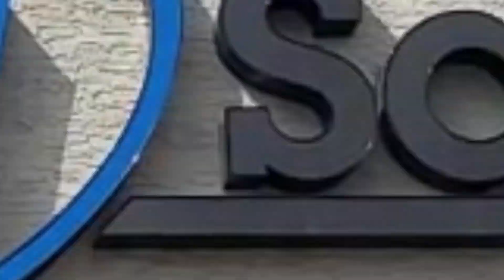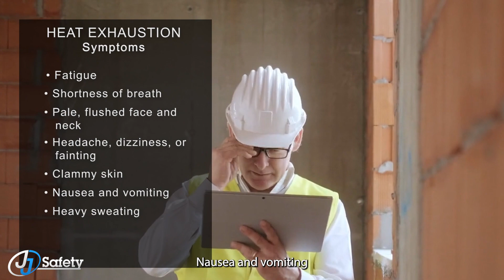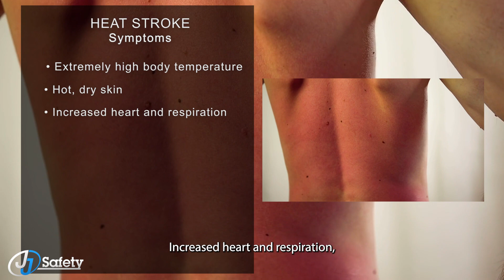Top 5 TIPS for Heat Illness [SAFETY MEETING]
Check out this video from Destry on how to stay safe in these hot weather months!